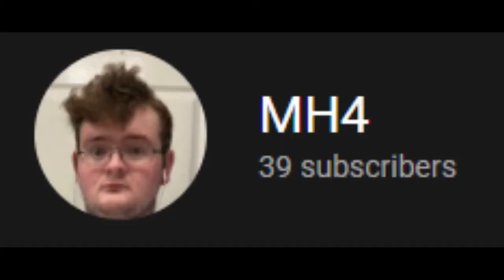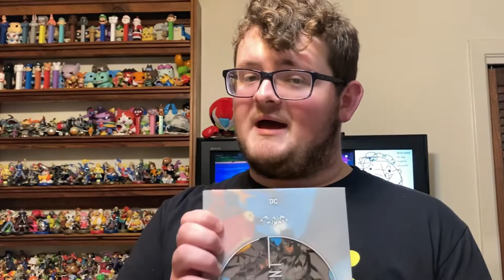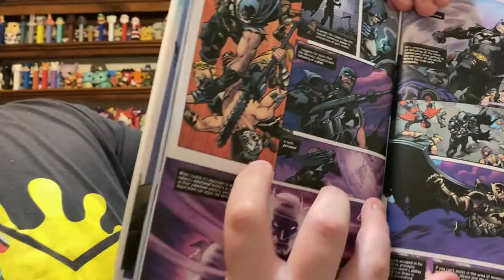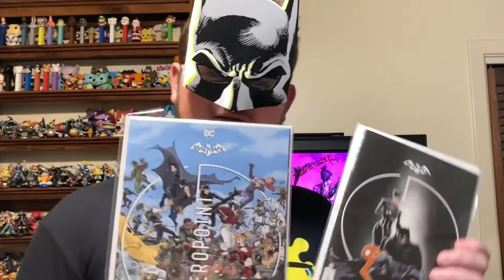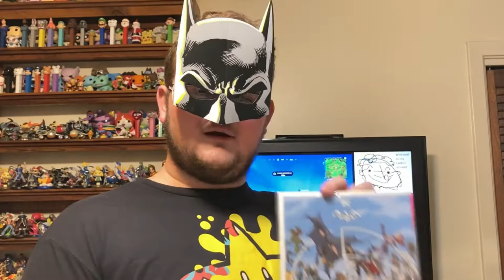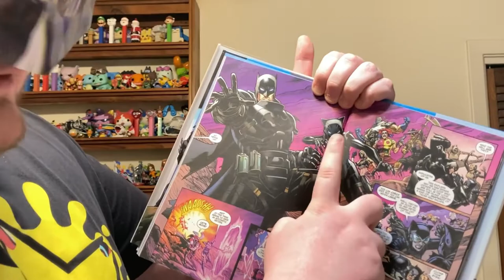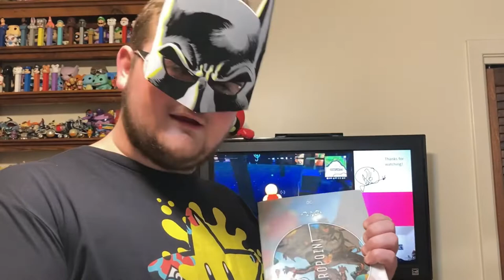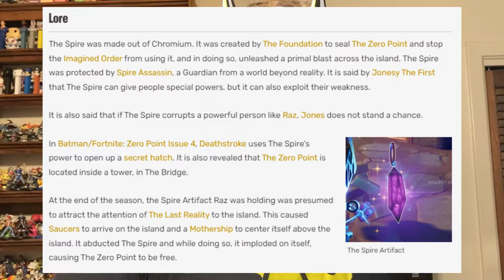The Importance of the Fortnite Comics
Have I mentioned that the Fortnite comics are important yet? Because they are.

Recorded the day that the Fortnite x Marvel: Zero War comic series was announced, I discuss why I think the Fortnite comic books are important, as well as giving a rundown of the events occurring in them and what stories are being told. Yaaaaayy Fortnite lore!!!

Special thanks to myoo for the meme at the end!

Timestamps:
00:00 - Introduction
00:58 - Fortnite's History with Comics (Fortnite x Marvel Nexus War: Thor)
02:27 - Batman x Fortnite: Zero Point
06:24 - The Story's Dramatic Ramifications (The Loop)
08:42 - Batman x Fortnite: Foundation
09:23 - The Story's Insane Consequences (The Zero Point)
11:00 - The Future of Fortnite Crossovers (Fortnite x Marvel: Zero War)
12:39 - Closing Thoughts

"LOLZ (ft. Connor Grail)" by TeraVex